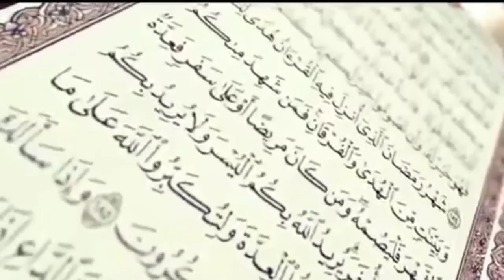PESERTA KE 16 LOMBA VIRTUAL NGAJI BACA AL QURAN (Putri KLS 4 SD Dari TPQ Kenteng)